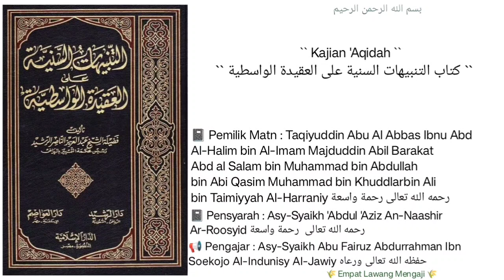Syarh 'Aqidah Al-Washitiyyah | 28 | Asy-Syaikh Abu Fairuz Al-Jawiy حفظه الله